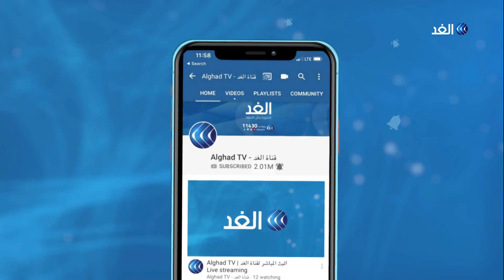استجواب مدير الجمارك على خلفية انفجار بيروت.. التفاصيل مع مراسلتنا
أصدر المحقق العدلي في لبنان، مذكرة توقيف بحق مدير العام للجمارك بدري ضاهر، بعد التحقيق معه.

وذكرت وكالة الأنباء الوطنية اللبنانية أن المحقق العدلي في تفجير مرفأ بيروت القاضي فادي صوان، استجوب على مدى أربع ساعات ونصف الساعة، المدير العام للجمارك بدري ضاهر، في حضور وكيل الدفاع عنه المحاميين منيف حمدان وجورج خوري، وفي نهاية الجلسة أصدر مذكرة توقيف بحقه.
مزيد من التفاصيل مع مراسلة الغد في بيروت كلودي أبي حنا.